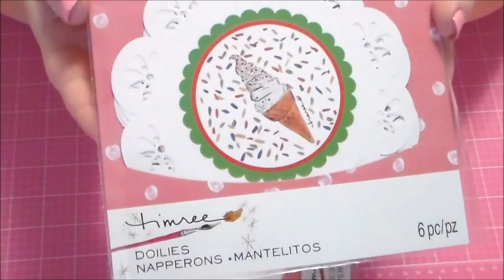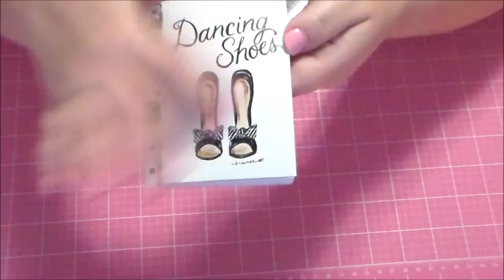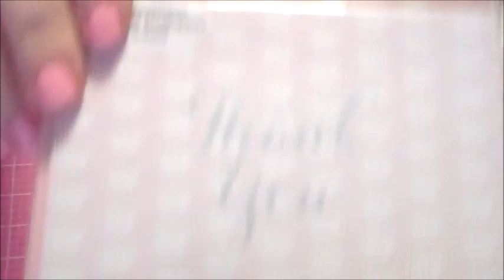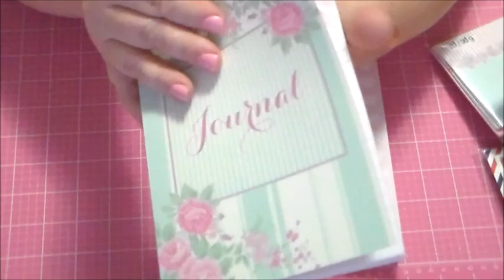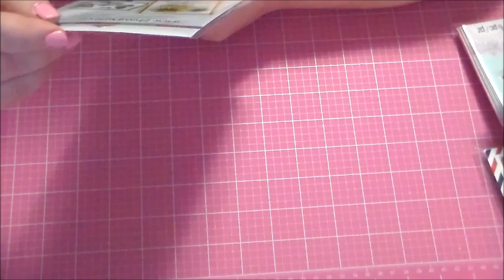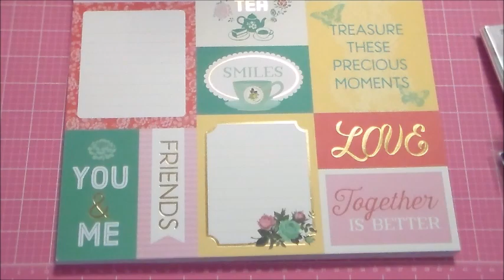Michael's haul from 2 weeks ago!! 50 cent bin and adorable stamps!!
Hi all!! These items I hauled about 2 weeks ago but thought I would go ahead and put up a little video anyway! Sorry it is so late, hope you might enjoy anyway! Hugs to you!